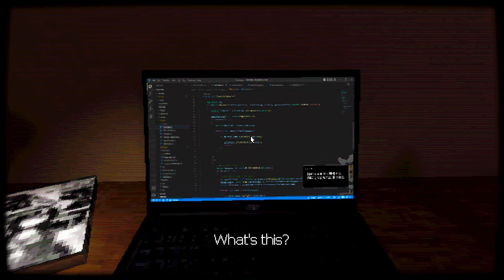Teke Teke:Moonlit Dread - if you feel her don't look back.... 1080p HD